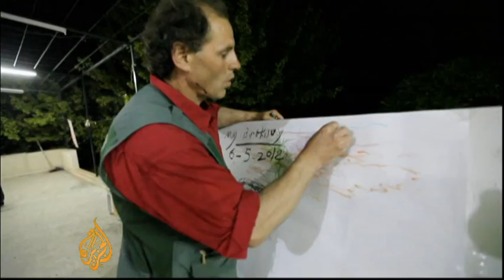Syrian opposition artist pays ultimate price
Since the Syrian uprising began, people from all walks of life have taken up the fight on both sides. Artist Moheed Zuhori used pens, crayons and whatever he could find, to support the anti-government movement.

Zuhori suffered a shrapnel wound to the head and later died in a hospital in Lebanon. He was buried alongside two cameramen who were killed as they were documented the violence.

Al Jazeera's Will Jordan reports.